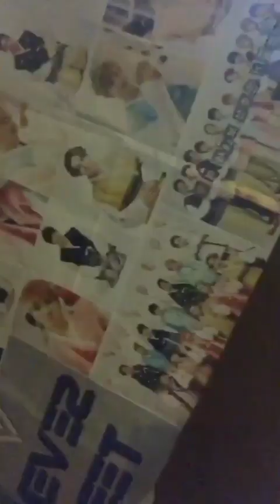[2019.12.14] Gispanita LIVE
Gispanita did live on her Instagram 💛